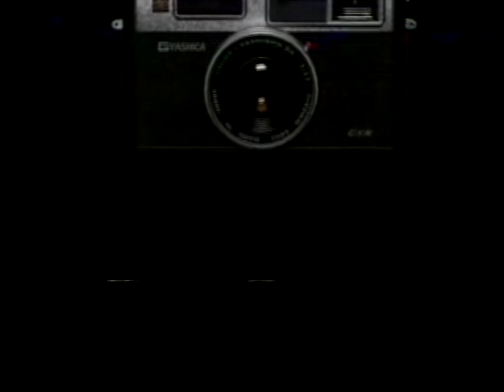Yashica Electro 35 // Blender